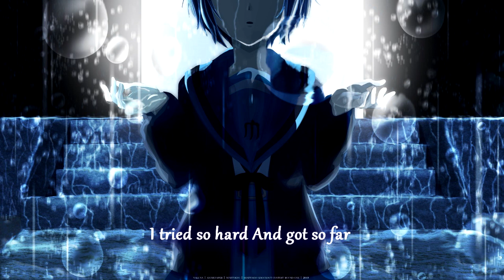Nightcore / In The End (Mellen Gi Remix) / Lyrics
♚▬▬▬▬▬▬▬▬▬ஜ۩۞۩ஜ▬▬▬▬▬▬▬▬▬♚

♚▬▬▬▬▬▬▬▬▬ஜ۩۞۩ஜ▬▬▬▬▬▬▬▬▬♚

Song ➡️
In The End (Mellen Gi & Tommee Profitt Remix)

♚▬▬▬▬▬▬▬▬▬ஜ۩۞۩ஜ▬▬▬▬▬▬▬▬▬♚

Artists➡️
Tommee Profitt

♚▬▬▬▬▬▬▬▬▬ஜ۩۞۩ஜ▬▬▬▬▬▬▬▬▬♚

♚▬▬▬▬▬▬▬▬▬ஜ۩۞۩ஜ▬▬▬▬▬▬▬▬▬♚

♚▬▬▬▬▬▬▬▬▬ஜ۩۞۩ஜ▬▬▬▬▬▬▬▬▬♚

♚▬▬▬▬▬▬▬▬▬ஜ۩۞۩ஜ▬▬▬▬▬▬▬▬▬♚